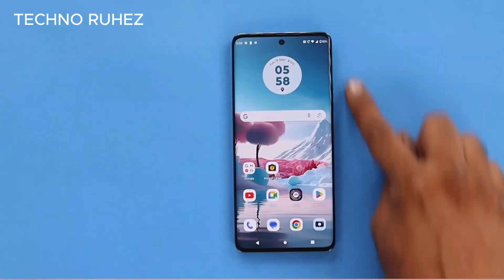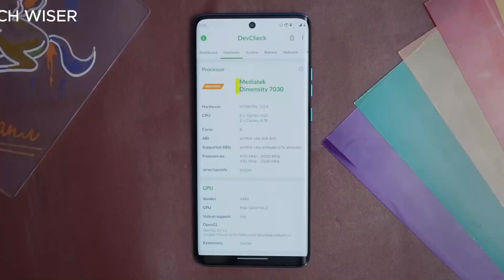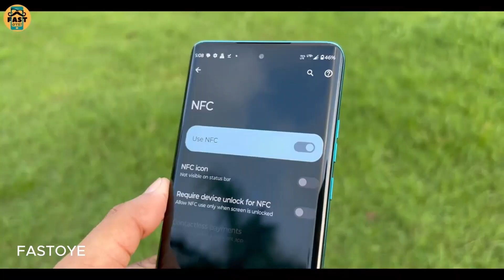The Secret Behind Moto Edge 40 NEO's Budget Price Tag, is it the best budget smartphone???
Do you want the perfect budget-friendly phone? Check out the Moto Edge 40 NEO! This phone has all the features you need and more at a fraction of the cost of some of the other smart phones on the market. So is the Moto Edge 40 NEO the best budget phone out there? Let's take a look!
Moto edge 40 Neo 5G is all new smartphone under Rs.25,000. UNIQUE Colors, vegan leather back, variant, IP68 rating, Curved 144Hz 10 bit pOLED display, NFC, 50MP OIS Main + 13MP UltraWIde + 32MP front (All camera support 4k 30FPS video ), Mediatek 7030 processor, 5000mAH battery.

For 8GB+128GB variant,
Launch Price: INR 23,999
Special Festive Launch Price: Rs 20,999

For 12GB+256GB variant,
Launch Price: INR 25,999
Special Festive Launch Price: Rs 22,999